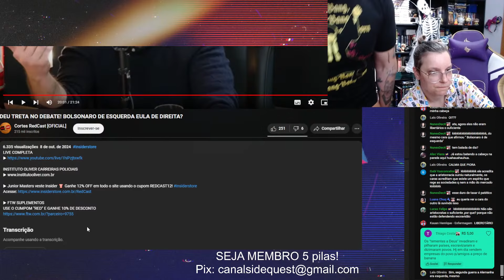COMUNISTA acaba com LIBERTÁRIO em DEBATE no REDCAST